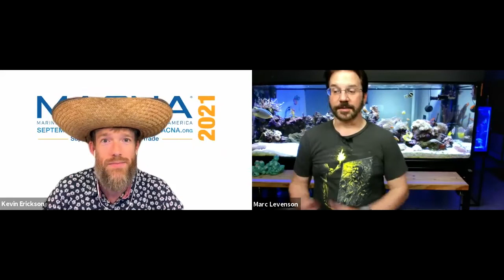I want to stock my aquarium... How do I start? - Marc “melev” Levenson - MACNA 2021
TItle: I want to stock my aquarium... How do I start?

MACNA 2021

Marc “melev” Levenson has been in the hobby since 1998, blogging his experiences about his own reef on his website melevsreef.com to help others learn husbandry skills. Most recently he’s become an online personality with tens of thousands of followers on his YouTube channel (melevsreef) also geared at helping other reefers through his personal experiences.

His website’s articles, blogs, and Critter ID cover topics like pest control, feeding techniques, working with acrylics, reef photography and water chemistry to name a few. His online store carries many products like his RODI systems, custom sumps and even includes some items that he himself invented as clever solutions to make reefkeeping easier.

Marc is a nationally recognized speaker, who regularly recommends supporting local club events, shopping local fish stores, and interacting with others via social media.  His other hobby is diving, exploring natural reefs.  His current tanks are a 400-gallon reef and a 60-gallon anemone cube, filled with captive bred fish and aquacultured corals.